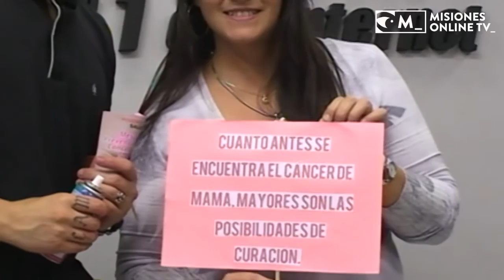MisionesSeTiñeDeRosa la iniciativa joven que busca sumar y prevenir el cáncer de mamas